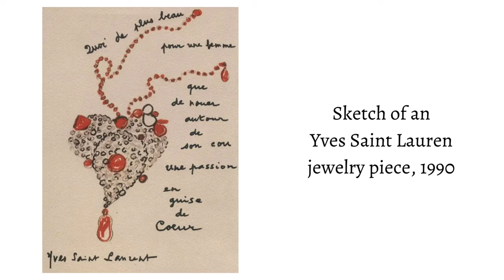Unveiling the Iconic Muse: Loulou de la Falaise and YSL in the 1970's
"Along with Betty Catroux, Loulou de La Falaise was one of Yves Saint Laurent's closest friends. Born in England in 1948, she was the daughter of a French aristocrat and an Anglo-Irish mother. She spent some time as a model before going on to design fabrics for Halston and working for the magazine Queen. When they met in 1968, Saint Laurent was immediately charmed by this bubbly young woman who dressed in flea-market finds, coming up with outfits that were both elegant and unique. Loulou began working at the studio as early as 1972 and remained at Saint Laurent's side for thirty years. She was quickly put in charge of accessories, which she liked to be colorful and voluminous. She also handled the knitwear line. After the haute couture house closed in 2002, Loulou continued to work in fashion and opened a boutique under her own name."

Timing:
00:00 Yves Saint Laurent Jewelry history
1:08 Loulou de la Falaise history
3:06 YSL vintage runway photos 1980s-1990s